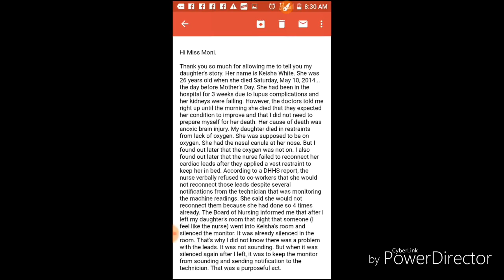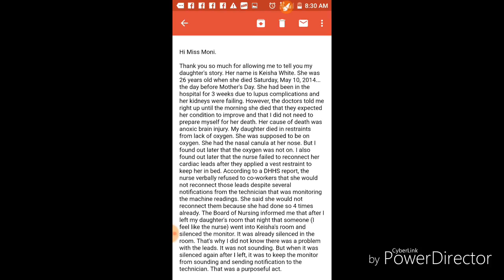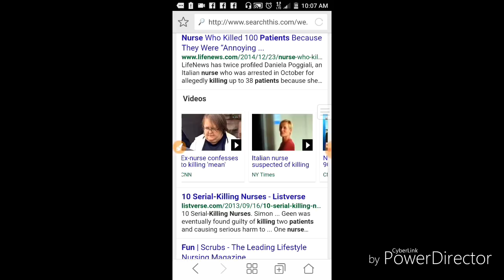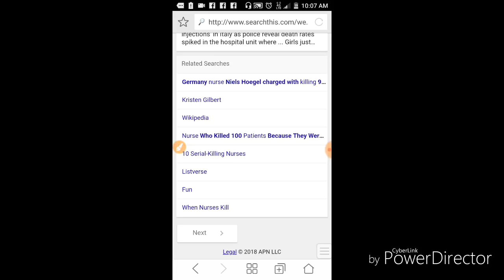Who is Keisha White? What Really Happened ? The Keisha White Story! #1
Let take a walk in the last days of Keisha White
The Keisha White Story part 1( intro)